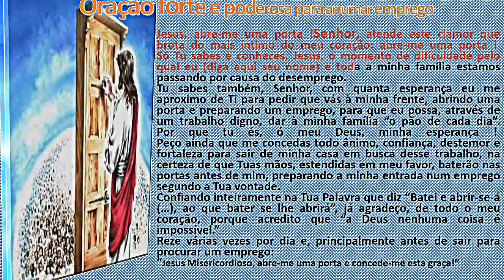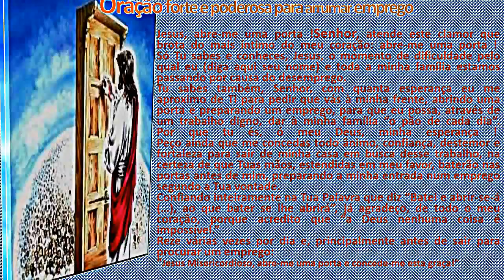ORAÇÃO FORTE E PODEROSA PARA ARRANJAR UM BO EMPREGO theraio7 4595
Oração forte e poderosa para arrumar emprego theraio7